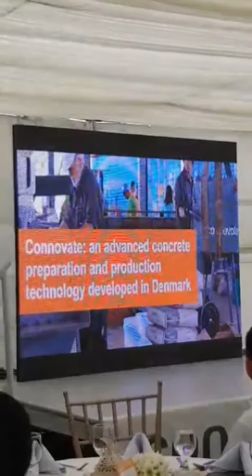Imperial Homes & Connovate Philippines Low-Cost Solar-Powered Houses That Will Last 100 Years!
Connovate Philippines Inc. and Imperial Homes Corp are making history in the Philippine real estate scene as the first adopter of Connovate in the country. Connovate, a construction breakthrough from Denmark, is a high-performance concrete building technology that offers less carbon footprint, 100 years material lifespan, fast construction, and insulation abilities, among other innovative features.